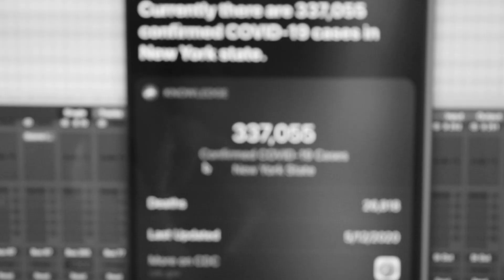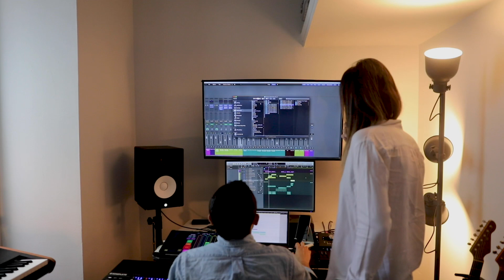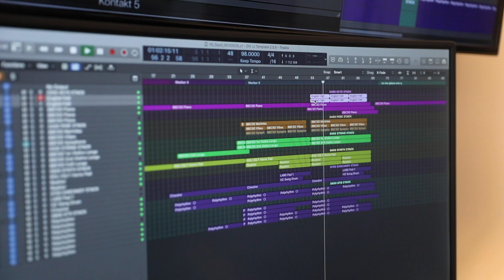West 56 - Sus Vasquez & Juan Dussan | Album Documentary (Cinematic Intervals)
Lockdown was a time for creativity and productivity for me and my long time friend Juan Dussan.

We needed to put all that musical energy into something tangible, and that’s why we created Cinematic Intervals.

We’re excited to announce our first album “West 56th”. Premiering in August 1st, ”West 56” encapsulates our long time friendship and the time we’ve spent together in Hell’s Kitchen, New York.

Edited by: Sus Vasquez & Juan Dussan